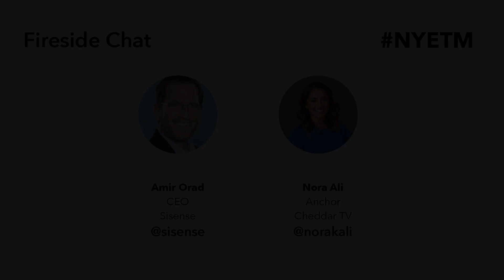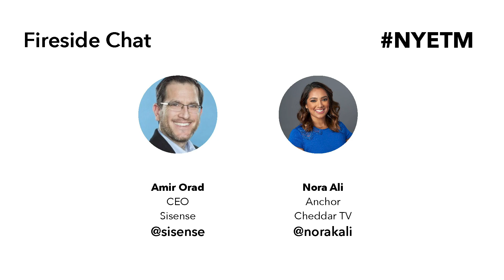February 2020 NY Enterprise Tech Meetup: Fireside chat with Sisense's CEO Amir Orad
NYETM fireside chat with Sisense's CEO Amir Orad in conversation will be moderated by Cheddar anchor Nora Ali.